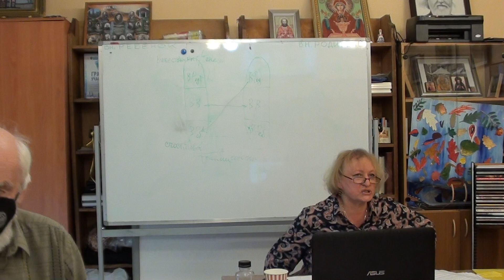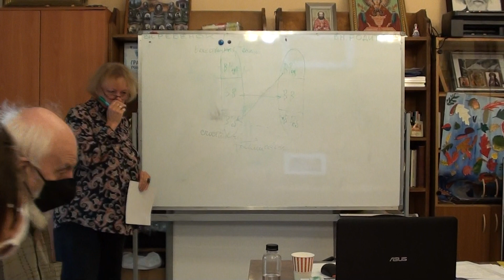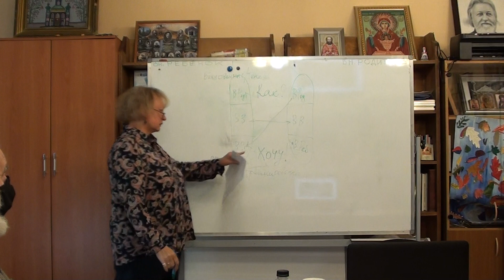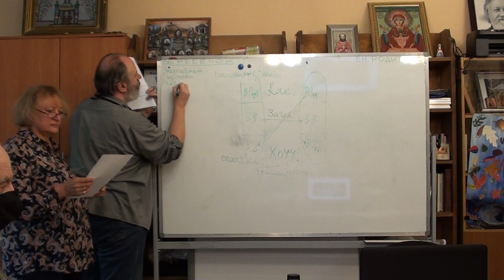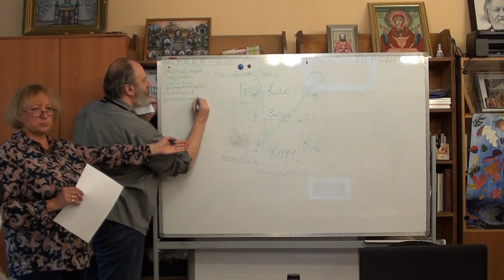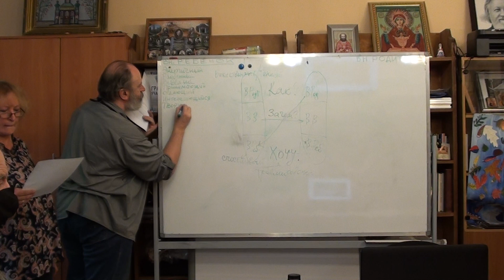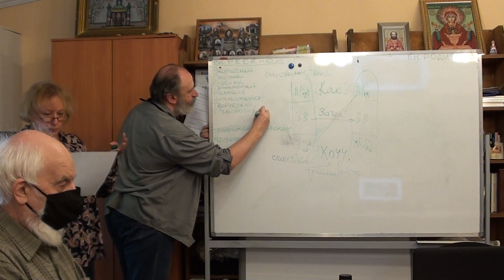"Внутренний ребенок" - кто он?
16 мая 2021 года в рамках просветительского проекта "Создай свою территорию трезвости. О семье и трезвости" состоялась лекция-беседа с приходским консультантом, православным психологом, м.н.с. ФГБУ “ГНЦ психиатрии и наркологии им В.П. Сербского Мариной Валентиновной Григорьевой. Тема лекции «Как найти своего “внутреннего ребенка"».

В ходе лекции были рассмотрены вопросы оказания помощи наркологическим больным.